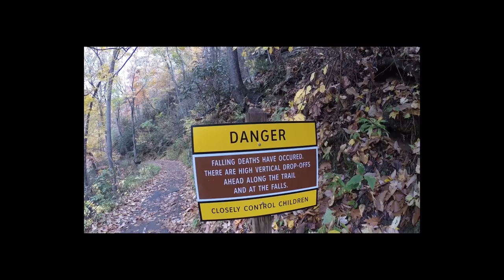RV Life Living Full Time In a RV S4 E1 " UPDATE " Time To Head South